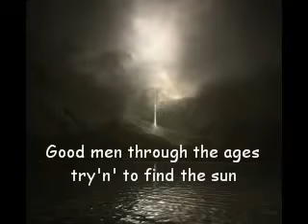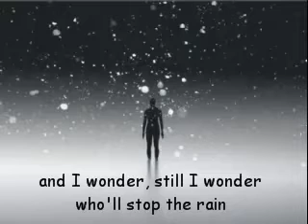Who'll Stop The Rain Creedence Clearwater Revival Lyrics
who will?